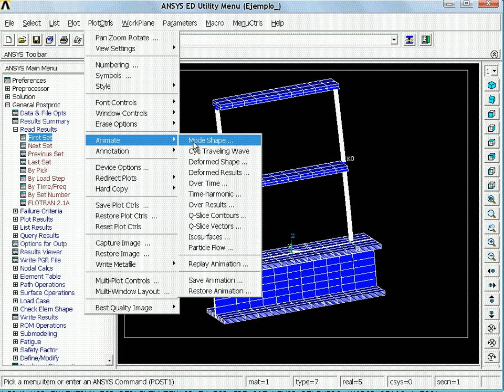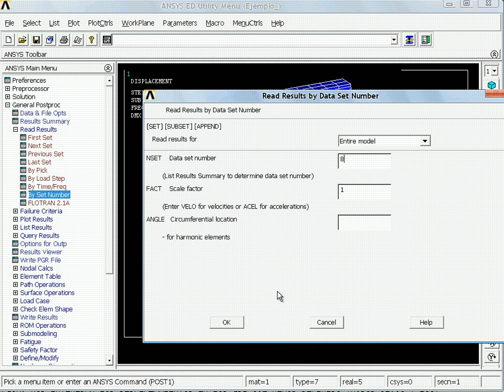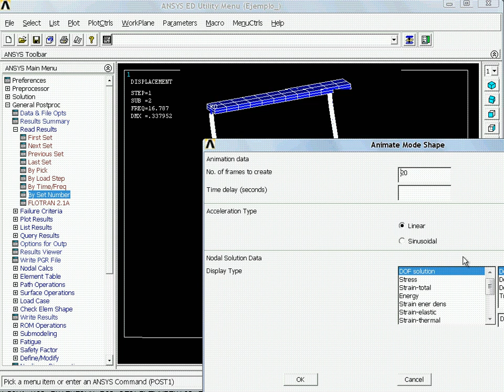MODOS DE VIBRACION CON ANSYS APDL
ANIMACION DE MODOS DE VIBRACIÓN CON ANSYS